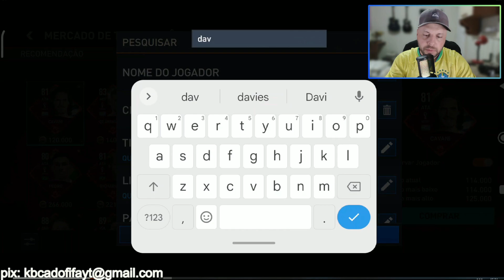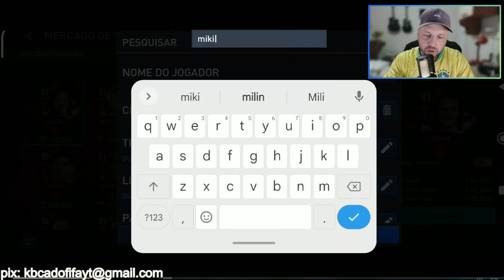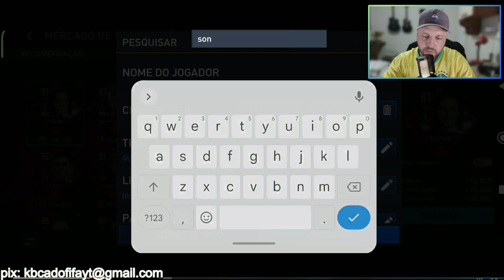😱 CONHEÇA os PRÓXIMOS 🤩 JOGADORES que VIRÃO no EVENTO COPA do MUNDO FIFA MOBILE 22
No vídeo de hoje trago os grupos da copa do mundo no fifa mobile 22 que ainda faltam vir, e também nome das cartas dos principais jogadores do flamengo no FIFA mobile e das principais seleções que faltam chegar no novo evento copa do mundo no fifa mobile 22.

canal kbca do fifa mobile, analise de times, gameplay de fifa mobile.

Para comprar fifa points mais barato e passe estrela mais barato, chame a S3ak
🪙 Para solicitar seu orçamento entre em contato com o Administrador Samuel Lelles (Alg)